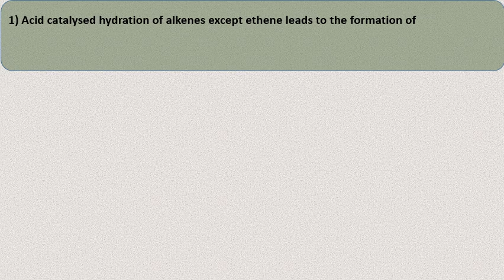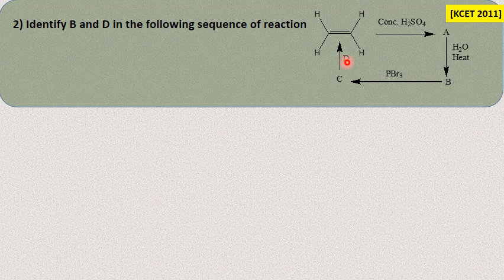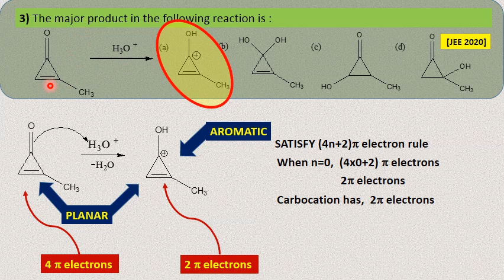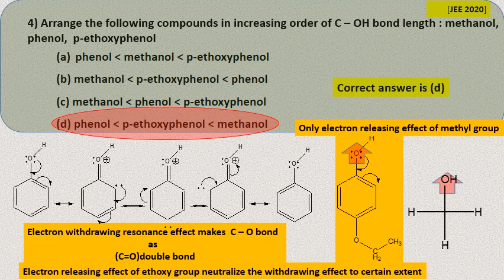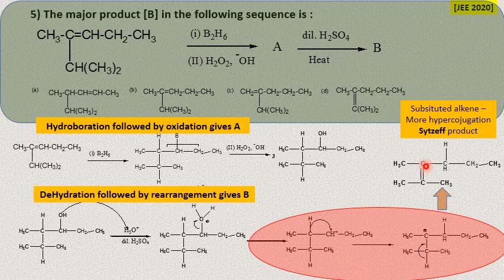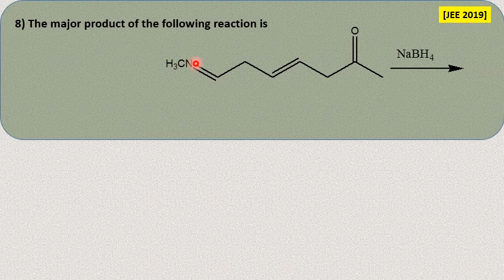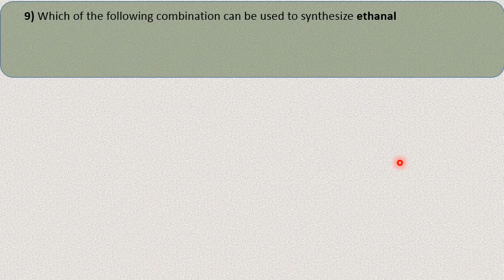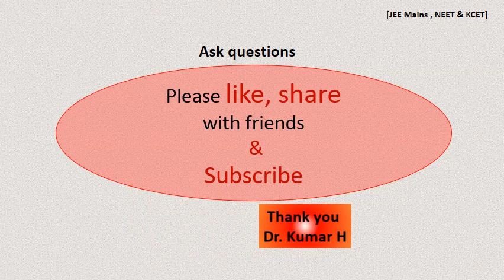Organic Chemistry - Part 4 - Alcohols MCQs Class XII